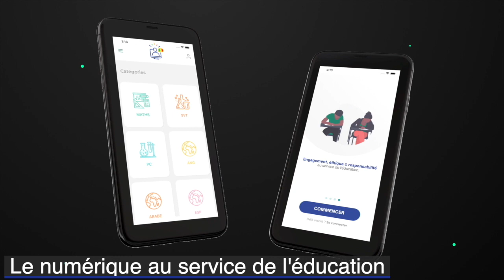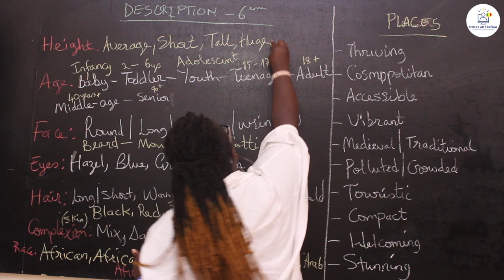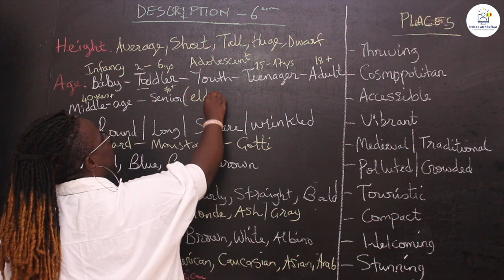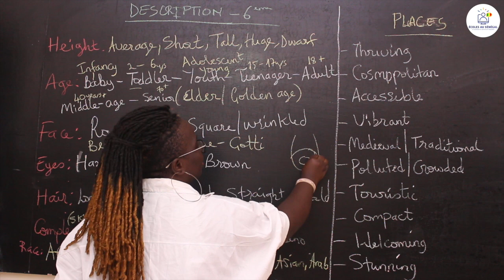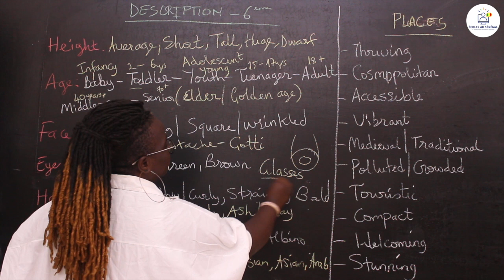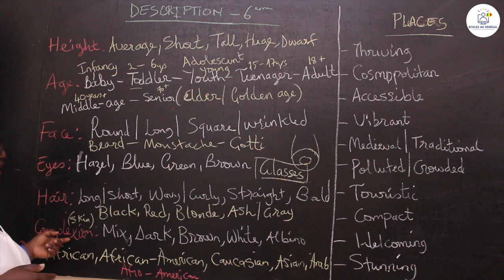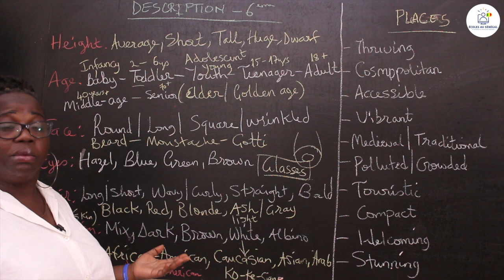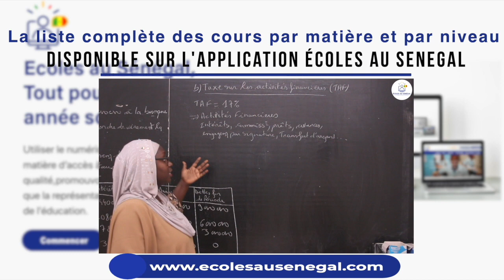Cours - Sixième - Anglais : Description / Suite 3 / Mrs Diop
Dans cette vidéo, nous vous proposons une leçon d'Anglais de la classe de Sixième  qui porte sur Description.

                                                 Bonne Lecture !